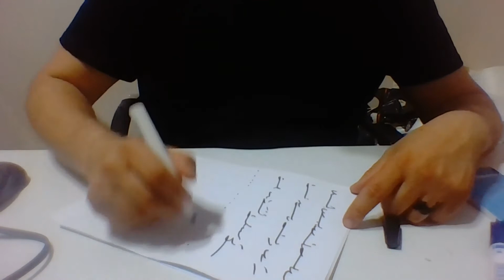Ercüment Hoca 0552 282 33 33 ücretsiz bakım Hatay Antakya Dörtyol Evlenme Büyüsü